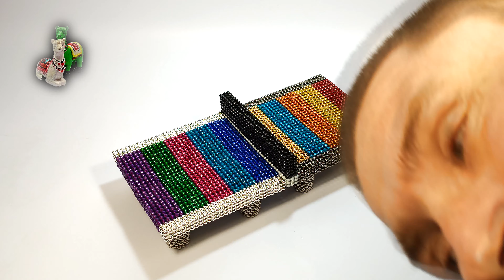DIY - How To Make Ping Pong Table With Magnetic Balls (ASMR) | Oddly Satisfying Magnetic Space 4K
Hi, today I am making a colored ping-pong table from magnetic balls and pretend to play with it. My idea came to me from the world pingpong championship in China. Do you think this table looks like a table from the world ping pong championship? I really like the game of the Chinese team, so I made this rainbow table. I spent 4 days, hope you like it.
5 分 で できる diy
diy glow in the dark paint

World Championship of Ping Pong (WCPP)  2019

How to make  rainbow a Ping Pong Table With Magnetic Balls

asmr youtube